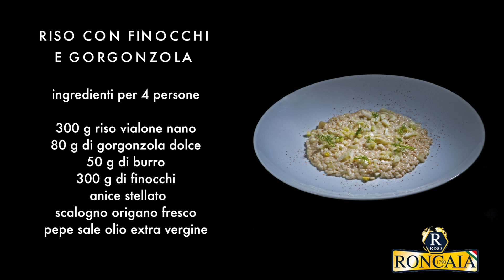Riso Vialone Nano con finocchi e gorgonzola di Luigi Pomata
Il risotto ai finocchi e gorgonzola di Luigi Pomata è un risotto che ci insegna la cucina del riutilizzo e della trasformazione . Lo Chef Pomata per questo risotto utilizza le parti esterne del finocchio per aromatizzare il piatto . Una ricetta semplice ma con molti suggerimenti da chef . Seguiteci su Saporie.com per trovare altre ricette dello Chef Pomata